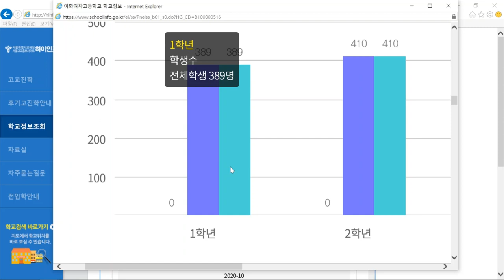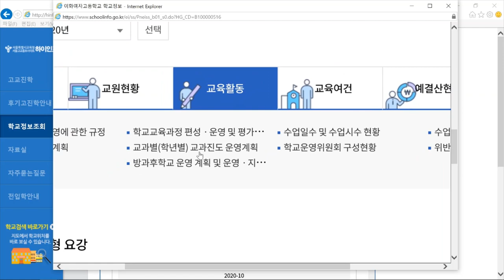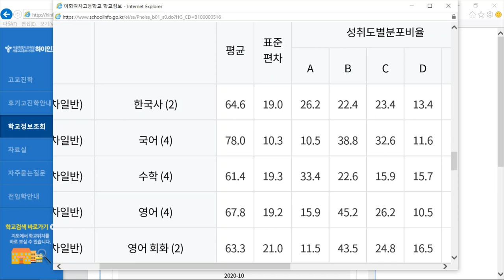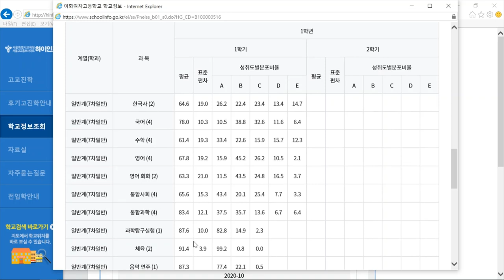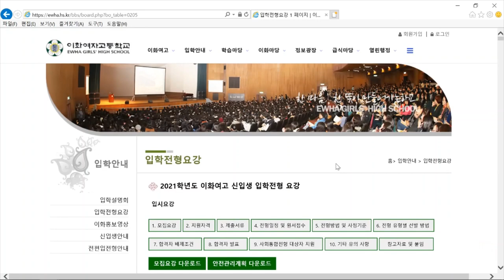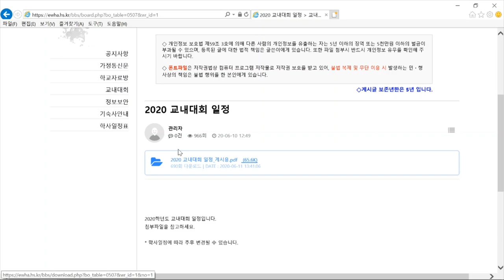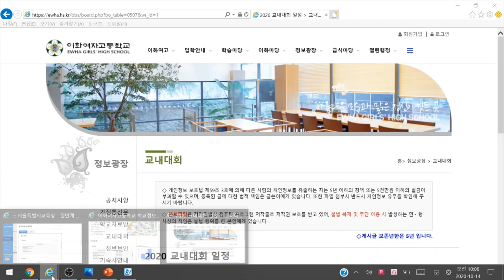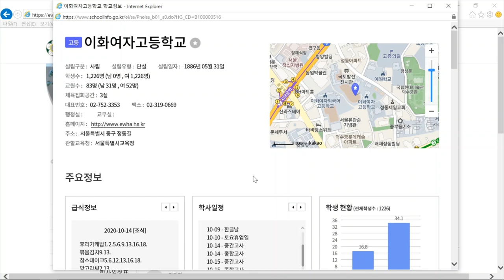고등학교진학_자사고선택하는법_이화여자고등학교 *오늘메이커*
*오늘메이커*

출처

하이인포

자료 이용규약

비영리-출처표시